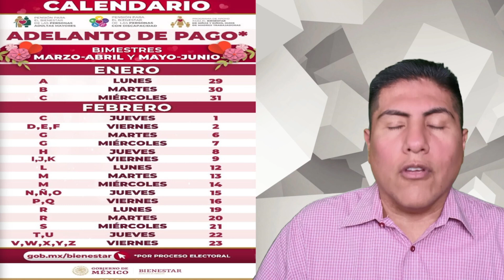💥A VER A VER💥CUANDO VA A SER EL PRÓXIMO PAGO DE LA PENSIÓN PARA PERSONAS CON DISCAPACIDAD💥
🚩Temas relacionados:
programas sociales
convocatorias educativas
mejoresconvocatorias.net